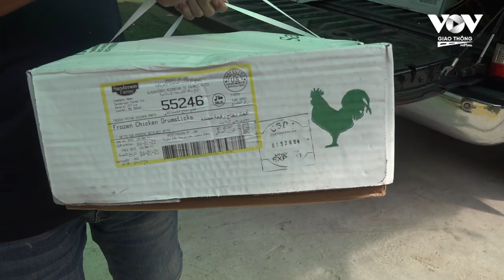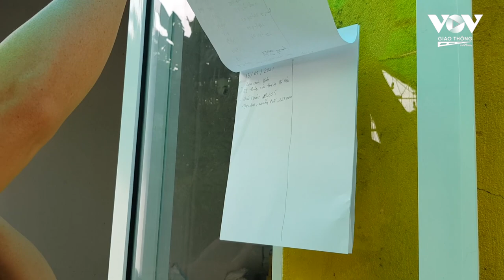Những "hàng xóm" nghĩa tình bên Bệnh viện Dã chiến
Những ngày qua, khi Bệnh viện dã chiến thu dung điều trị Covid-19 số 3 tại phường An Khánh, TP. Thủ Đức đi vào hoạt động, ngày đêm, tiếng còi xe cấp cứu chở các F0 đổ về đây, khẩn trương và hối thúc. Trong lòng TP. Thủ Đức – nơi đang nhận nhiệm vụ tiếp nhận 20.000 bệnh nhân, những hành động tiếp sức cho lực lượng tuyến đầu chống dịch đang khiến nhiều người cảm động….